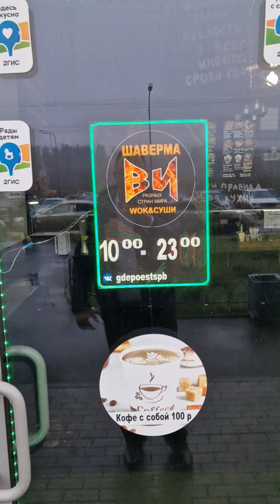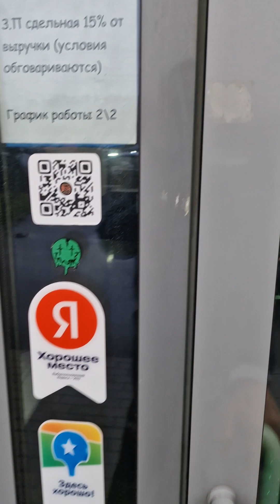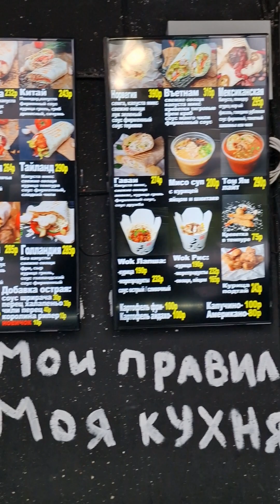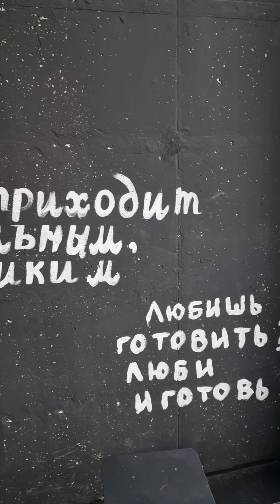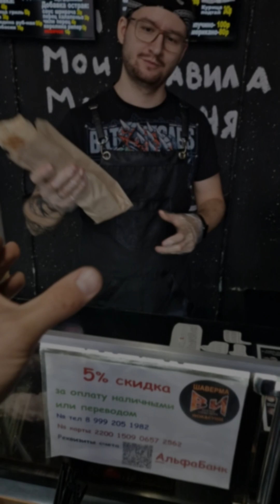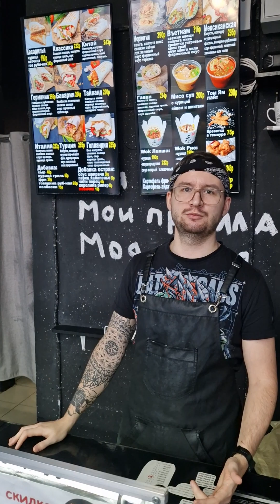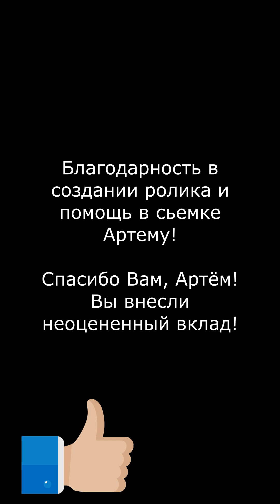Обзор: Шаверма от Ильи и Василия, г.Санкт-Петербург. Нестандартные названия! Первый раз такое вижу!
В обзоре - Классическая шаверма.
Продолжаем серию обзоров про шаверму г.Санкт-Петербург! Третий на ту, которую пробовал много раз. и очень заходит!

Хочешь что бы так же на заказ сделал обзор для тебя? Пиши!
Для coтрудничества Telegram @KnowYour3nemy

0:00 Что будет в ролике
0:21 Вместо предисловия
0:29 Начало, о заведении, снаружи
1:05 Заходим, интерьер
1:32 Говорю про атмосферу внутри
1:54 Меню
2:39 Как готовят, состав. Шаверма Китай
3:01 Виды внутри заведения
3:20 Про историю названия
3:39 Кофе капучино
3:59 Шаверма Китай
5:22 Шаверма Бавария
6:44 Слово от Артема, шавермиста заведения
7:47 Благодарность
7:53 Бонусная сцена!